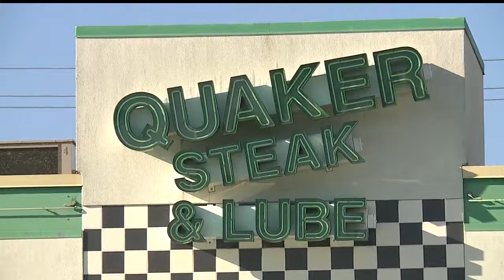Car show honors late Boardman officer who served 30 years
Car show honors late Boardman, Ohio officer Rick Blomstrom who served 30 years